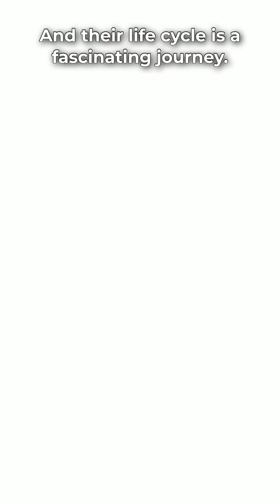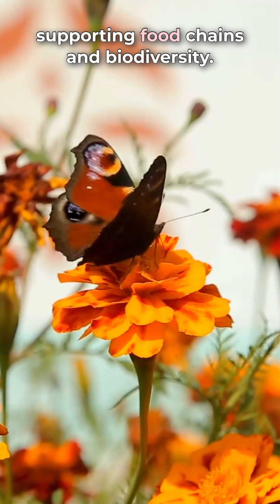Unveiling Butterfly Secrets - Metamorphosis & More!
Step into the magical world of butterflies as we uncover astonishing secrets behind their transformation!

From tiny caterpillars to majestic winged wonders, discover the breathtaking science of metamorphosis, mysterious survival tactics, and hidden facts you’ve never heard before. This visual journey reveals how butterflies adapt, camouflage, and thrive in nature — and why their existence is more incredible than fiction!

What you’ll learn:
✅ The 4 mind-blowing stages of butterfly metamorphosis
✅ How butterflies use color to communicate and survive
✅ Little-known butterfly species and their bizarre habits
✅ Fun trivia and captivating science you can’t miss!

Perfect for:
Nature lovers, science enthusiasts, curious minds, and anyone who loves discovering the hidden wonders of our natural world.